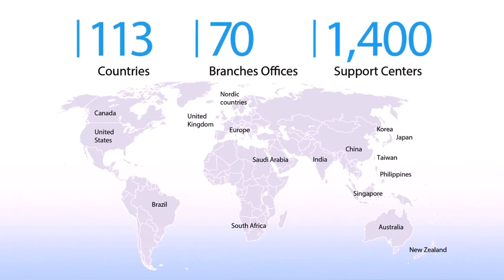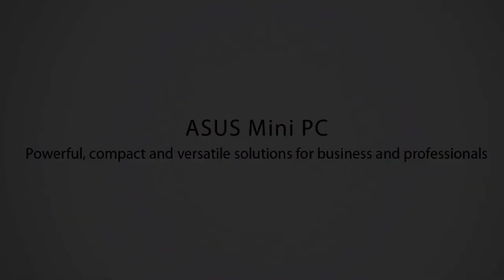ASUS ChromeBox 5 2023 Mini PC – Official Introduction #1 (Global)